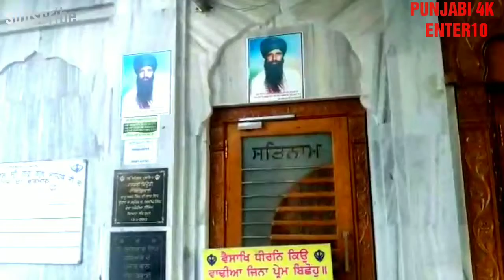Gurdwara Rodhi Sahib Nissing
Gurdwara Rodhi Sahib Nissing(Karnal)
PUNJABI 4K ENTER10